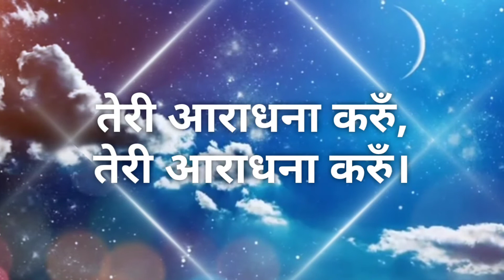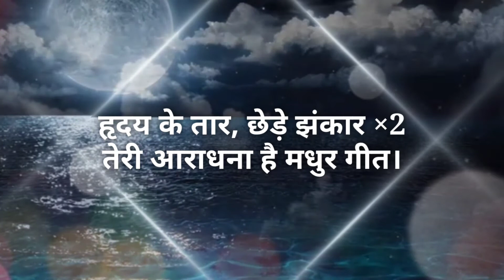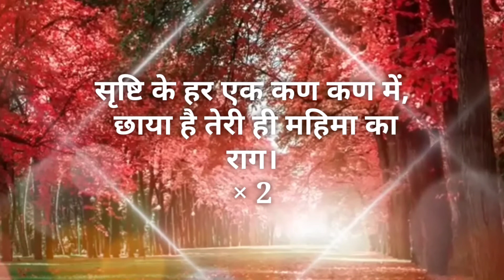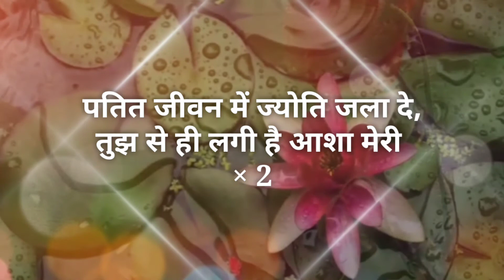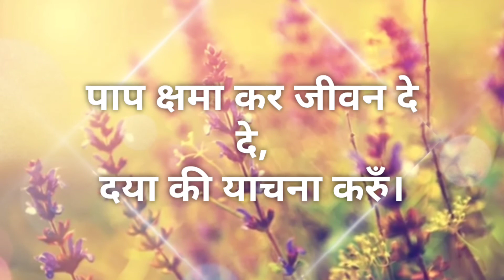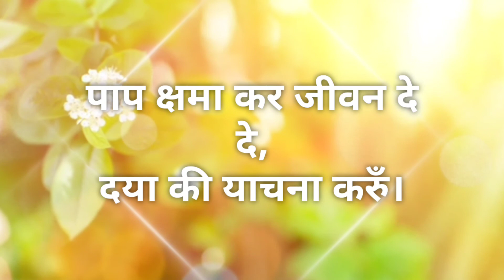तेरी आराधना करुँ, तेरी आराधना करुँ। | Teri Aaradhna Karoon| Hindi Christian Song | हिंदी मसीही गीत